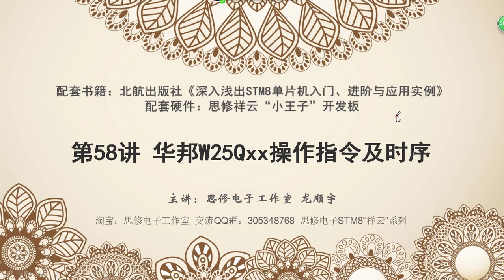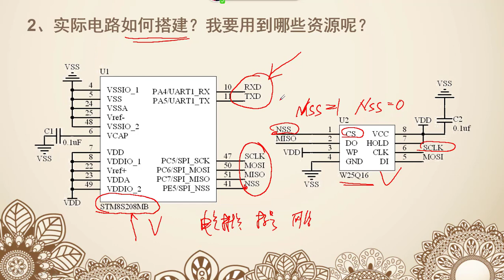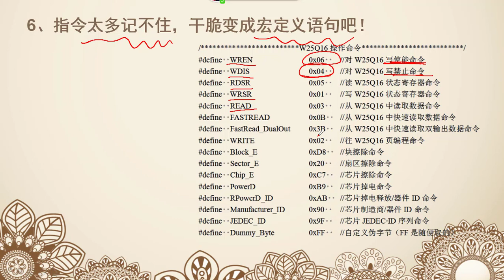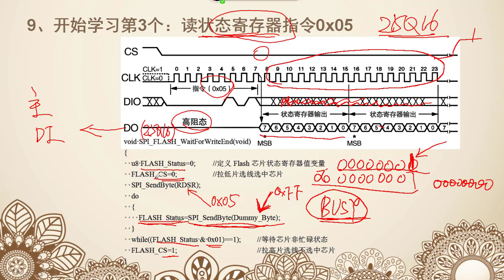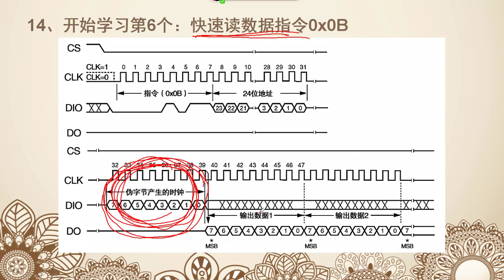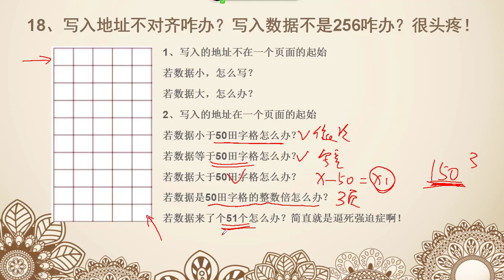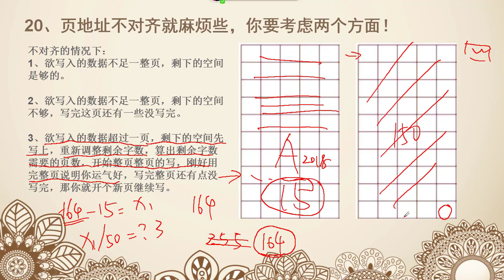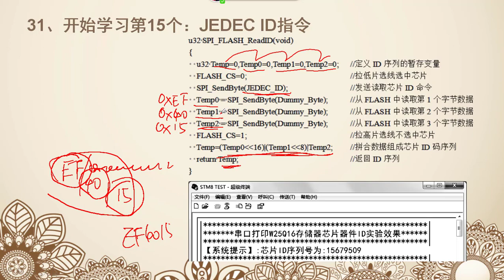【第58讲】思修电子STM8视频教程 华邦W25Qxx操作指令及时序